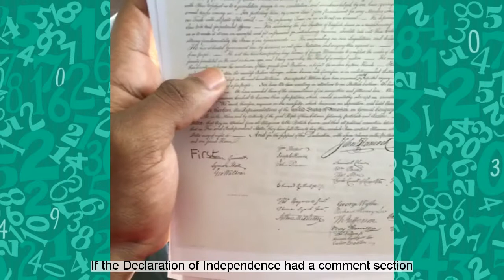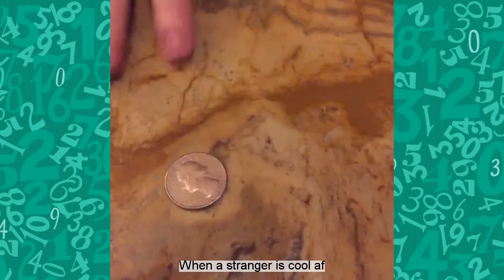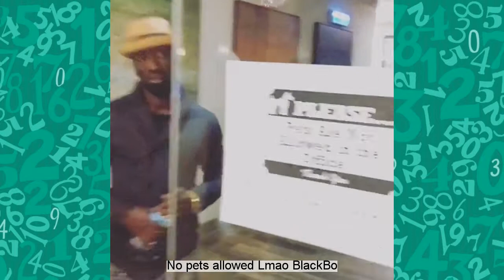Funny Videos - Best Vines of the day - 14 April 2016 Vine Compilation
Funny videos 2016 : try not to laugh, smile or grin while watching this Best vines ever & funniest video ever. This video is so amazing, hilarious and impossible to not laugh includes funny vines, funny pranks and funny fails